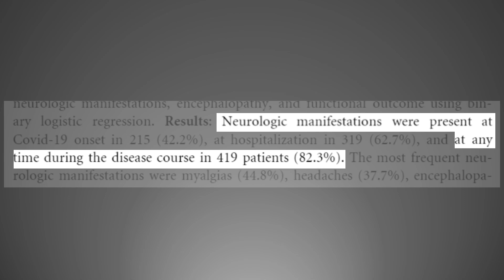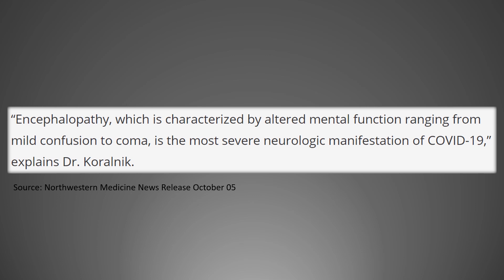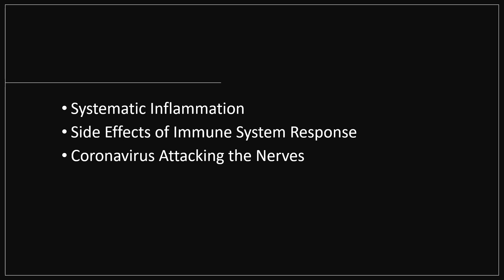This is your brain on COVID!!!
After experiencing hallucinations and delusions, a covid patient returns to the hospital. But is her case just a rare story or a common incident between COVID patients?
Here is what we know about COVID and how it affects the brain